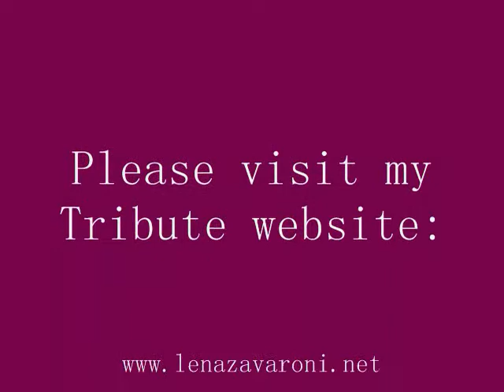Lena Zavaroni - The Bachelors Show - If my friends could see me now (improved version)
- This is an improved version of Lena on The Bachelors Show, If my friends could see me now.  This was recorded in 1975.  There are loads more improved quality clips to come.